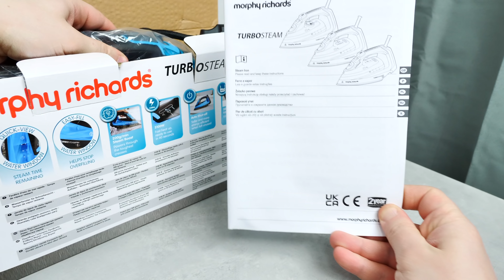Morphy Richards Turbosteam Pro IntelliTemp 3100w 303210: ОБЗОР УМНОГО УТЮГА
Обзор Morphy Richards Turbosteam Pro IntelliTemp 3100w 303210, умный утюг с массой технологий внутри, при этом крайне эффективный и способный справится даже с весьма серьезной задачей по глажке. Как это все работает? Какие есть плюсы и минусы? Что стоит знать перед покупкой? Все подробности в этом видео.

Видео создано при поддержке Morphy Richards.